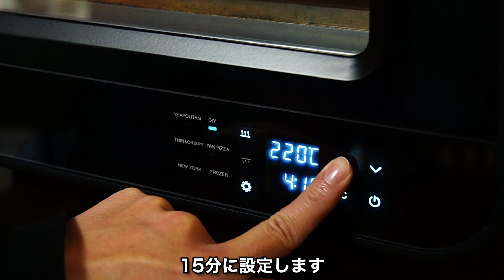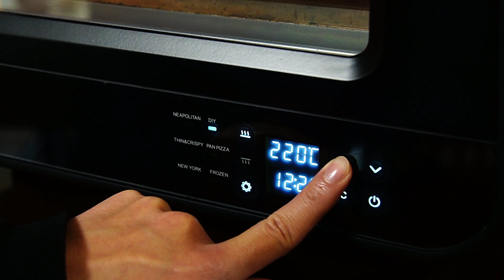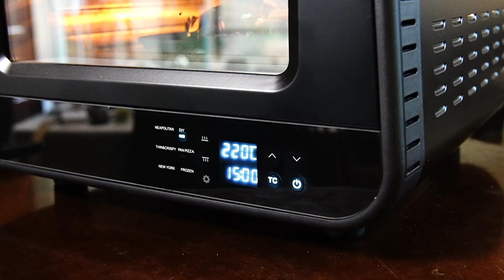【モード解説】電気式窯焼名人 温度調整可能なDIYモード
ENROの家電のピザ窯「電気式窯焼名人」には6つのモードがあります。
DIYモードは自分で温度調整できるモードです。調理するお料理によって温度を調整して使いましょう。
今回の動画では窯焼きハンバーグを作りました。

こちらのレシピは以前、こちらのチャンネルで紹介した以下のURLのレシピです。